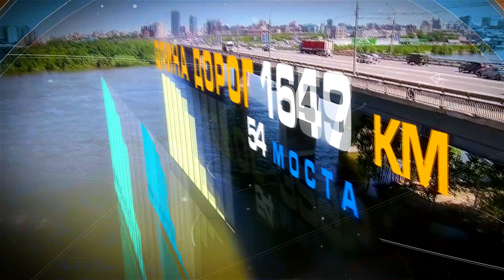Врач-инфекционист: «Лекарства от клещевого энцефалита не существует»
В Новосибирской области начался сезон клещей: уже зарегистрировали два укуса. Голодные членистоногие выползают на охоту, в это время они наиболее опасны, так как кровь им нужна в том числе и для размножения. Где в Новосибирске можно встретиться с этими паразитами, как защитить себя от последствий и правда ли, что энцефалитных клещей становится больше? Об этом «Новосибирские новости» поговорили с врачом-инфекционистом Сергеем Савельевым.